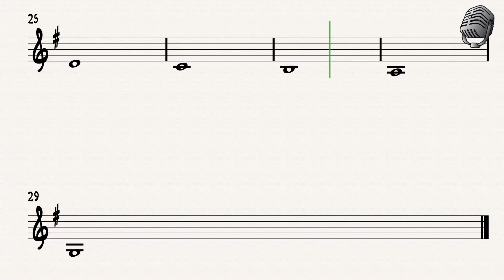G Major Scale 2 Octaves for Violin with Accompaniment Violin